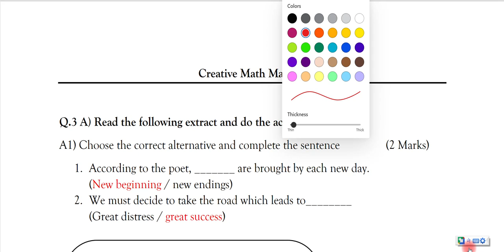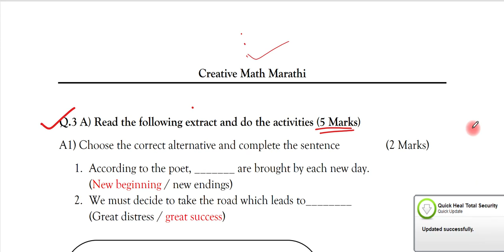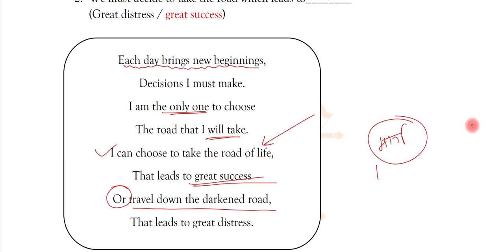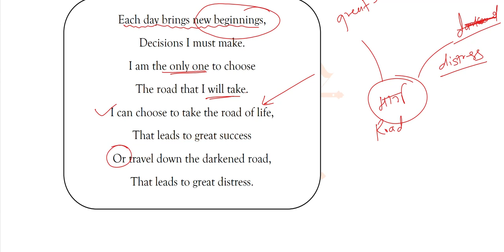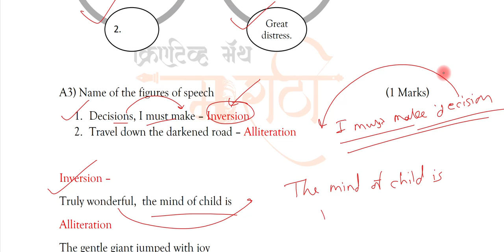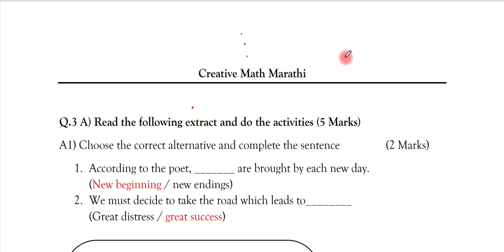तयारी बोर्डाची विषय इंग्रजी | कवितेवरील प्रश्नांची उत्तरे कशी लिहायची? SSC Board Exam 2022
नमस्कार मित्रांनो सर्वांना बोर्ड परीक्षा २०२२ साठी हार्दिक शुभेच्छा. आपण सध्या दहावी बोर्डाच्या परीक्षेच्या अनुषंगाने इंग्रजी विषयाच्या महत्वाच्या भागावर चर्चा करणार आहोत. यात इंग्रजी व्याकरणाचे पुढील भाग आपण येत्या काळात घेणात आहोत.